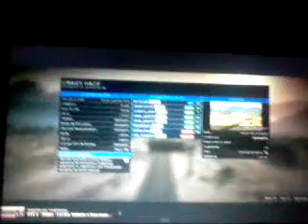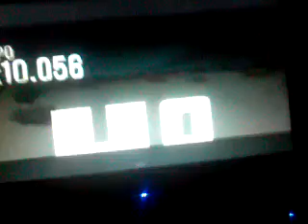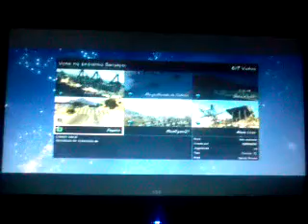Corrida feita Por:Custelinha765... YoshiGamer